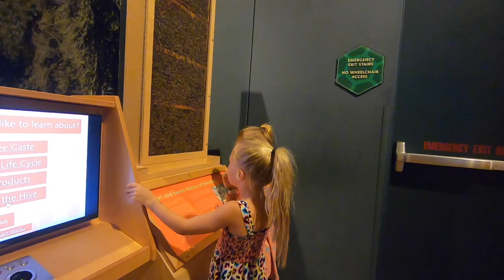Turtle Bay and Sundial Bridge - Redding, CA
Join us on our fulltime RV adventure!  Lots of wildlife and interactive exhibits at this science center.  Music